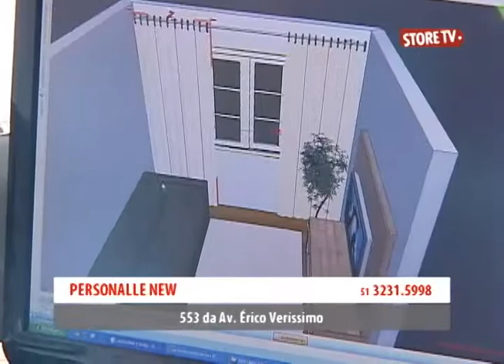StoreTV - Infomercial - Personalle New 19/2013